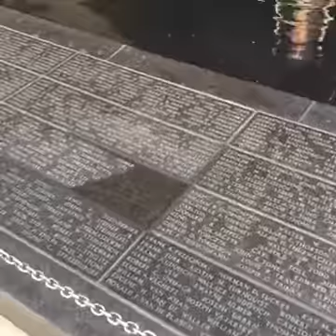Donald Trump In Public | US President